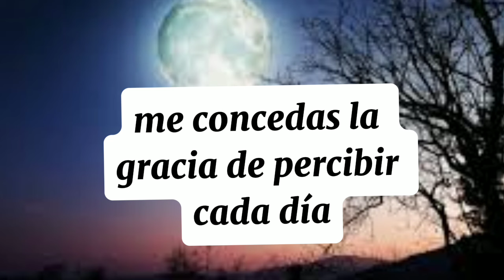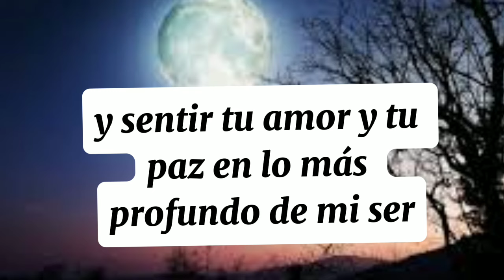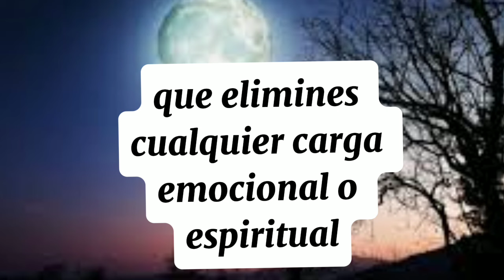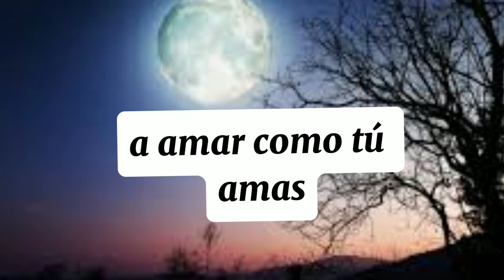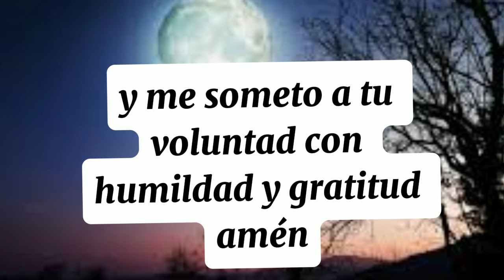oracion de la noche para encontrar paz y tranquilidad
Esta oración es un hermoso acto de devoción y gratitud hacia Dios, expresado con sinceridad y humildad. Comienza con un reconocimiento de la bondad y la misericordia de Dios, agradeciéndole por todas las bendiciones recibidas durante el día.

Luego, el orador pide a Dios que le conceda la gracia de percibir cada día como una oportunidad para crecer espiritualmente y servir a los demás. Se compromete a recibir cada experiencia con gratitud y confianza en la divina providencia de Dios.

La oración también incluye una petición por protección durante la noche, solicitando la presencia de los ángeles para custodiar el descanso y apartar todo mal y peligro. Se confía plenamente en la fidelidad y el poder de Dios para guardar al orador durante la noche.

En un momento de reflexión y arrepentimiento, el orador reconoce sus faltas y debilidades, pidiendo a Dios que le limpie de todo pecado y egoísmo. Se compromete a vivir en armonía con la voluntad divina y a buscar la paz interior a través del perdón y la reconciliación.

La oración concluye con una expresión de gratitud por el amor insondable de Dios y una entrega total a su voluntad. El orador deposita su confianza en la divina providencia de Dios y se somete humildemente a su cuidado y amor eterno.